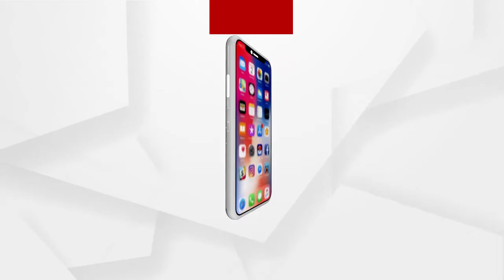ହ୍ରାସ ପାଇବ ତାପମାତ୍ରା, ବଢିବ ଶୀତ..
ହ୍ରାସ ପାଇବ ତାପମାତ୍ରା, ବଢିବ ଶୀତ ।ଏ ନେଇ କିଛି ଜିଲ୍ଲାକୁ ୟେଲୋ ୱାର୍ଣ୍ଣିଂ ଜାରି କଲେ ପାଣିପାଗ ବିଭାଗ  । ରାଜ୍ୟର ସର୍ବନିମ୍ନ ତାପମାତ୍ରା ଫୁଲବାଣୀଠାରେ 7.5 ଡିଗ୍ରି ରେକର୍ଡ କରାଯାଇଥିବା ବେଳେ ଭୁବନେଶ୍ୱରର ସର୍ବନିମ୍ନ ତାପମାତ୍ରା 16.0 ଡିଗ୍ରି ରହିଥିଲା ।